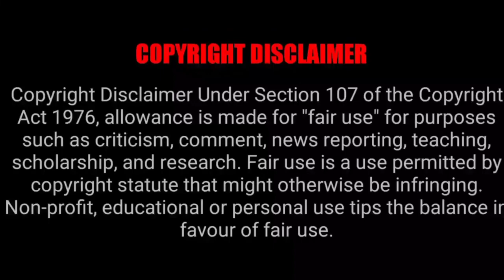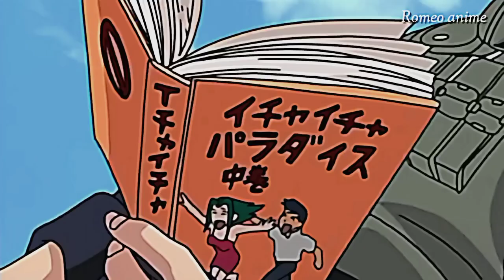Naruto funny moves 🤣🤣